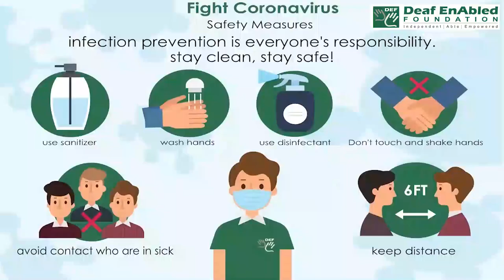Defy (verb) Word of the Day for January 10th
Defy (verb)

Meaning:- to refuse to obey a person, decision, law, situation, etc.:

Examples: 1. This was the first (and last) time that I dared to defy my mother.
2. Nearly eleven-thousand people have been arrested for defying the ban on street trading.